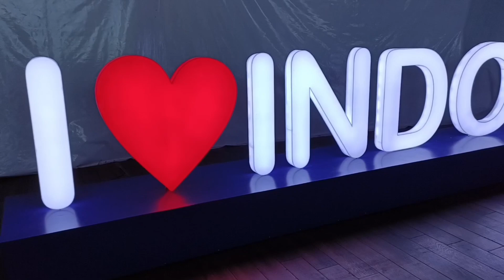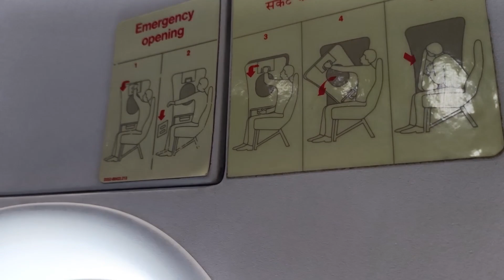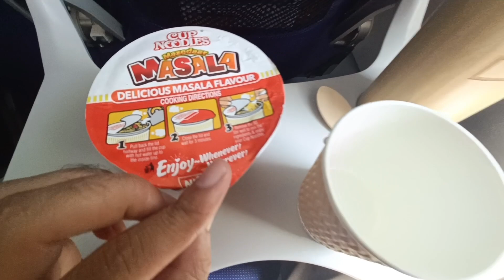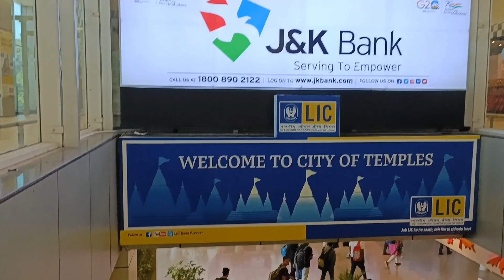Back to home || indore to jammu || first flight experience || jammukashmir weekendvlog #2023